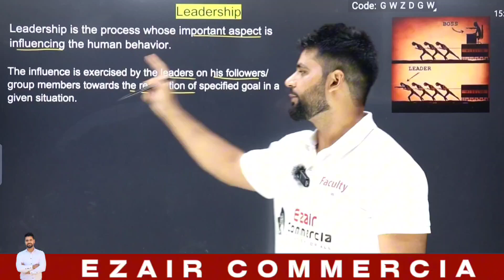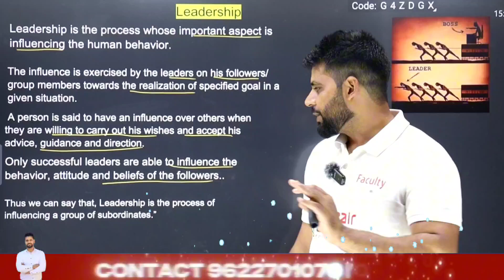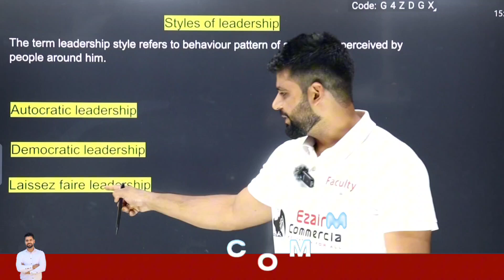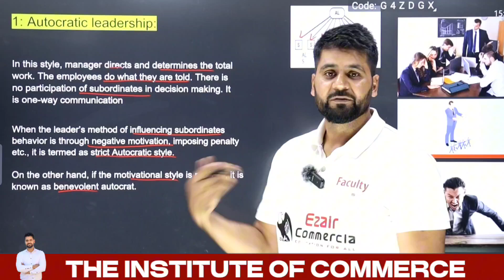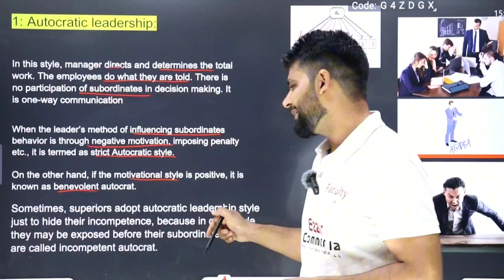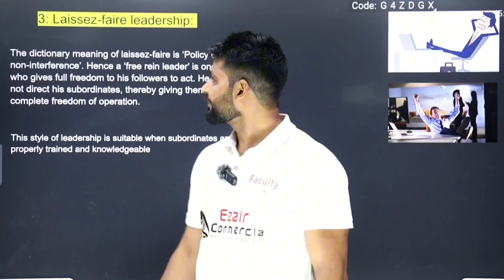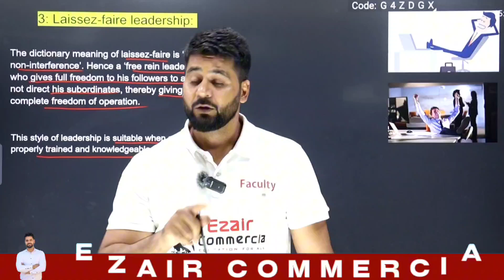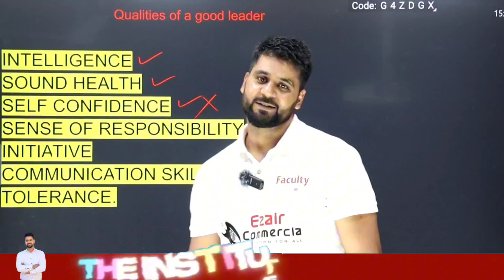leadership | Styles of leadership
Leadership
Styles of leadership
Autocratic leader